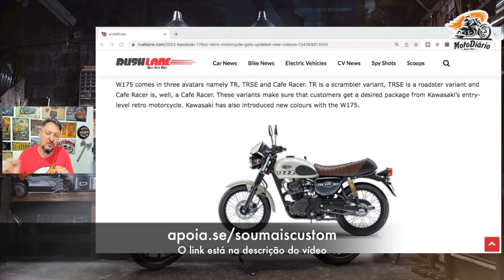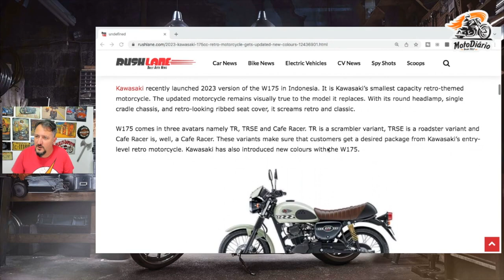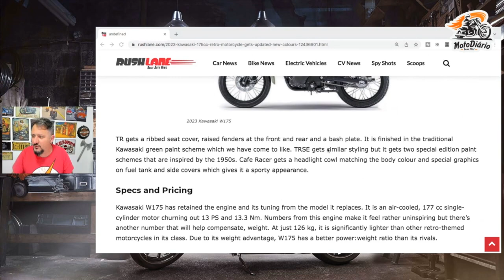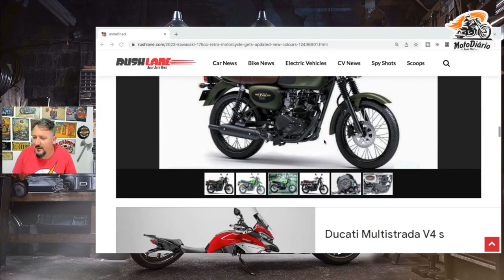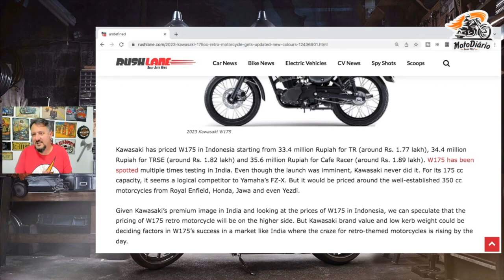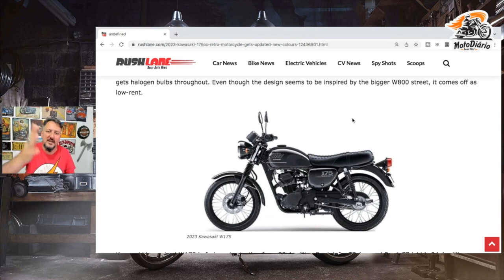NOVA W-175 da KAWASAKI seria ÓTIMA moto CLÁSSICA para o MERCADO BRASILEIRO